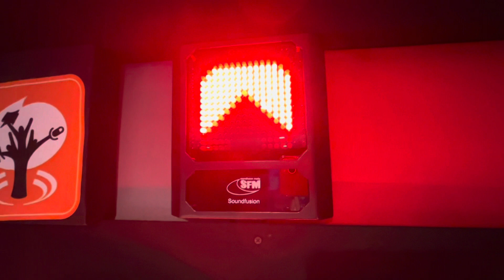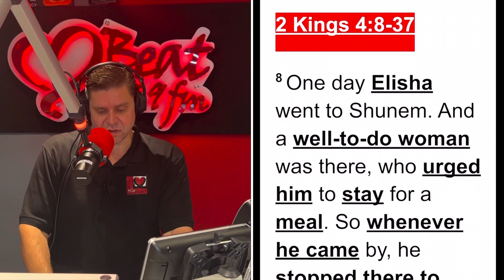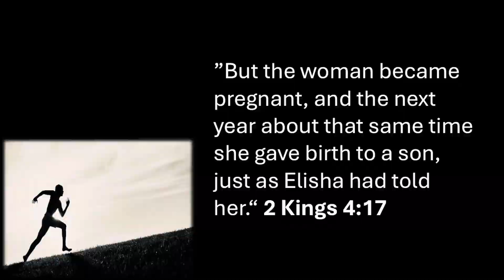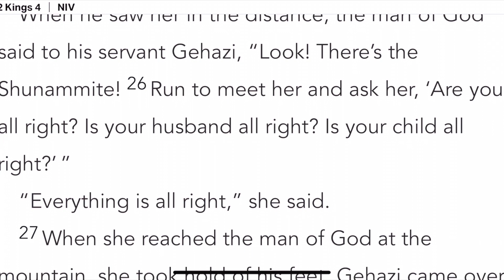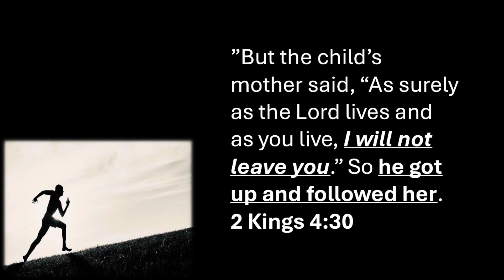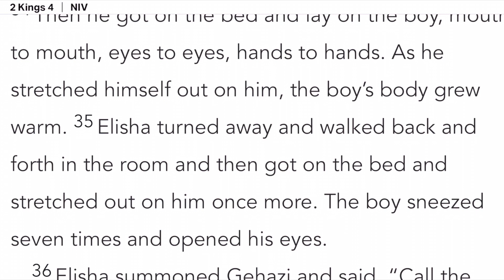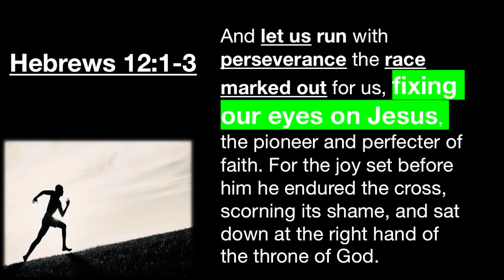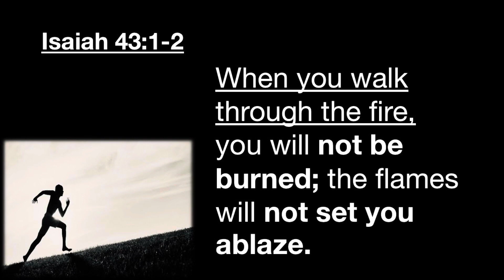Keep running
Hebrews 12:1-3
And let us run with perseverance the race marked out for us, fixing our eyes on Jesus, the pioneer and perfecter of faith. For the joy set before him he endured the cross, scorning its shame, and sat down at the right hand of the throne of God.